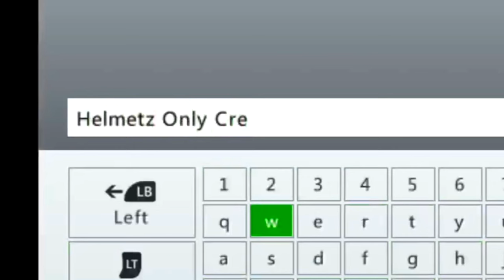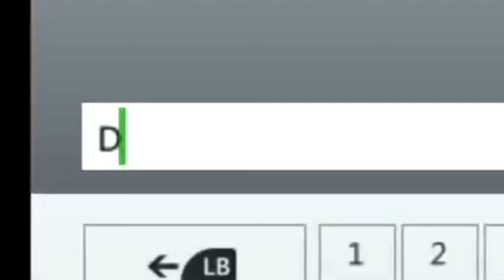So I Tried Skate 3 in 2024...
Never thought receiving brain trauma could be actually quite enjoyable...